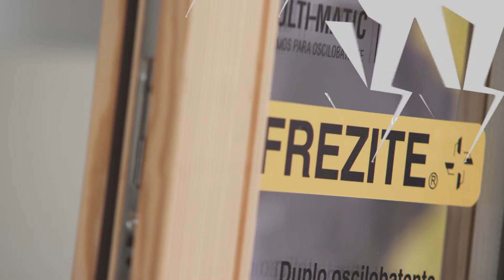FREZITE - Engineering Specializing in High Precision Tooling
Engineering Specializing in High Precision Tooling

Trofa - PORTUGAL - European Union